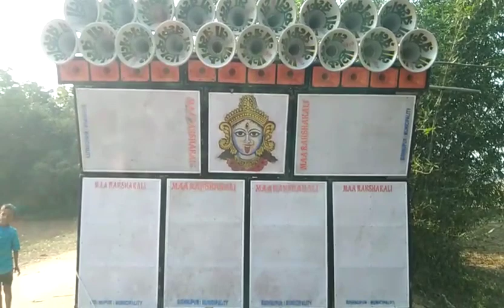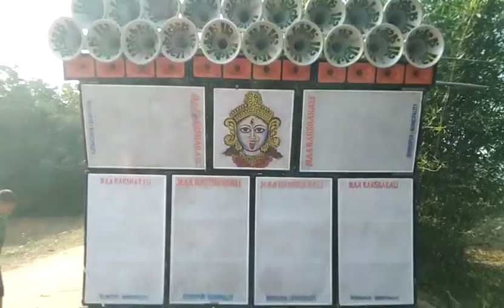Maa Rakshakali Sound || 15টা হাজার দিয়ে বাজাচ্ছে দেখুন || অপারেটর হিমাংশু || Dj Dinu Songs